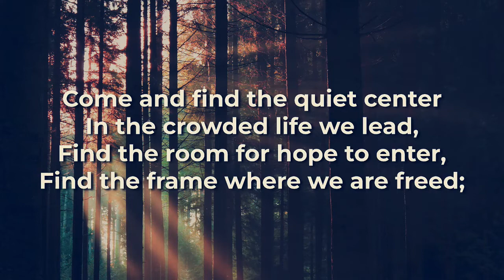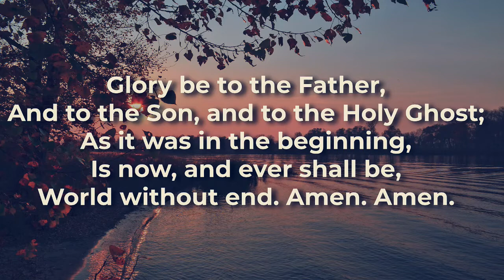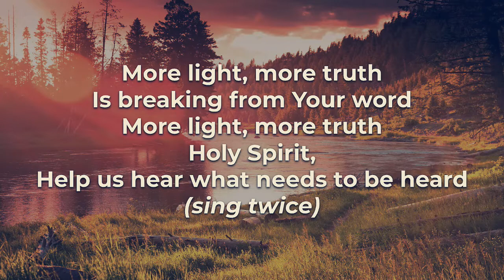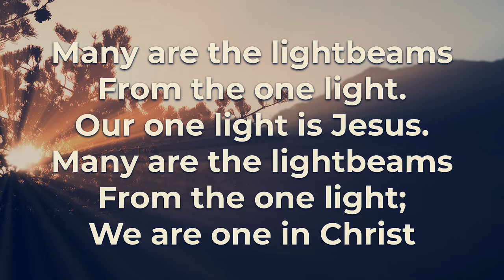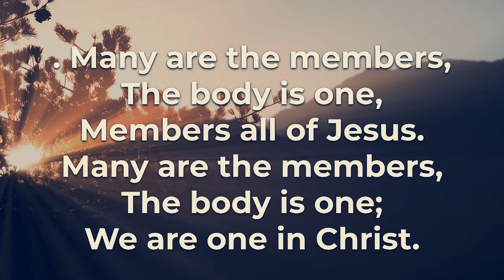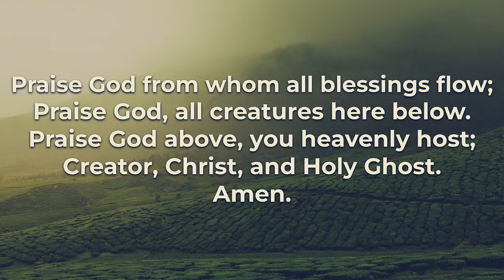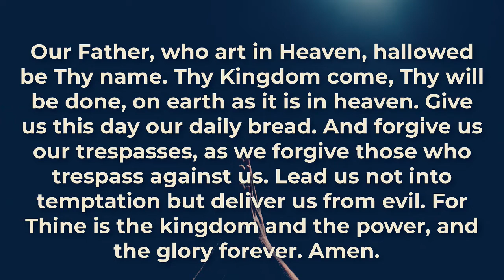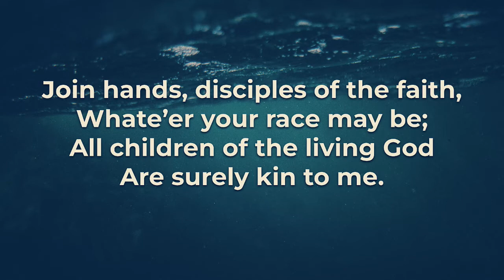Worship 10/2/22 - Rev. George Harris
When More Is Less.